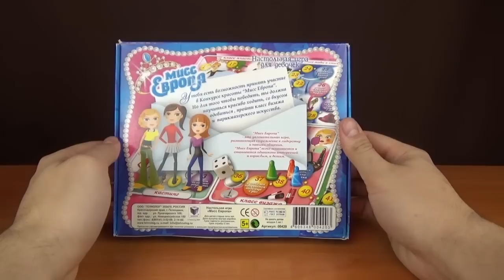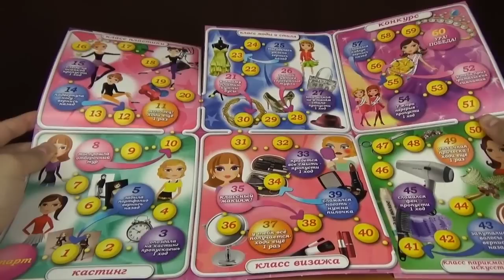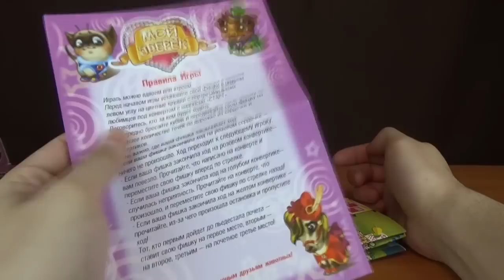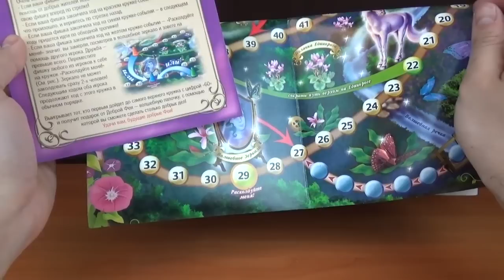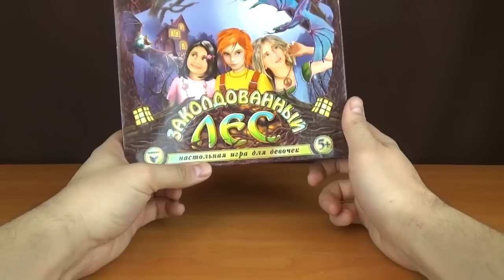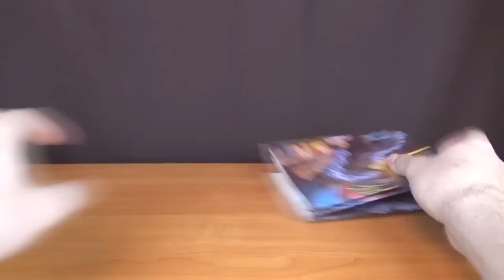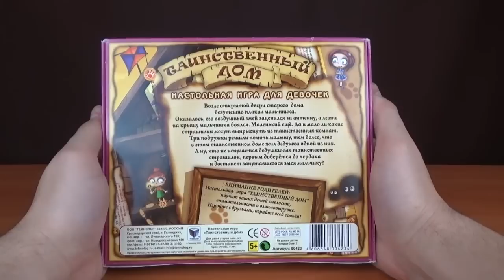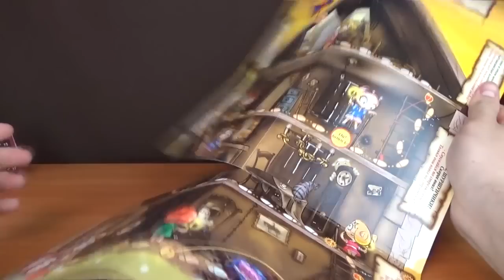Технолог: настольные игры-бродилки для девочек.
Настольные игры-бродилки для девочек, это не самый известный продукт компании Технолог. Но в этом видео вы можете ознакомиться с содержимым и принципами таких игр как "Мой зверек", "Мисс Европа", "Подарок феи", "Заколдованный лес" и "Таинственный дом".